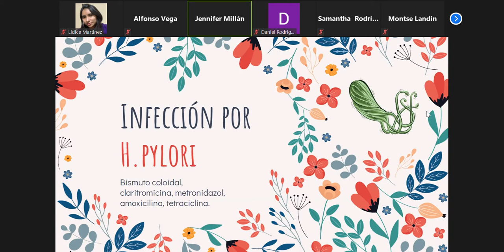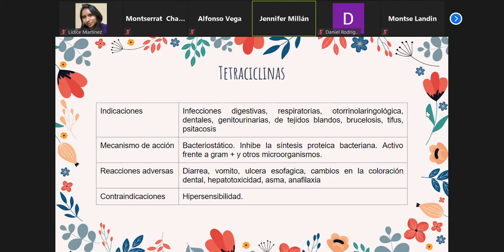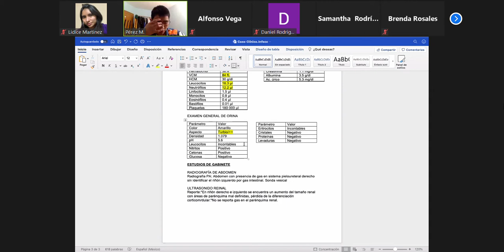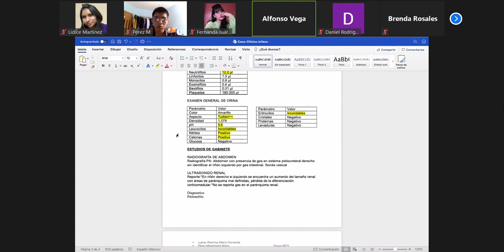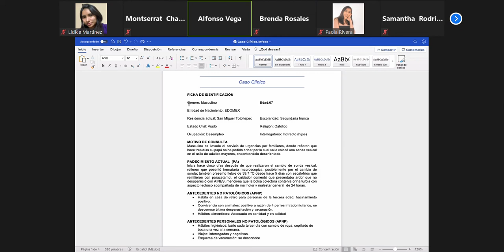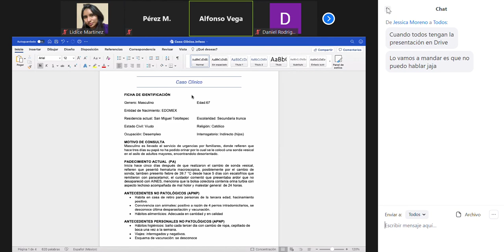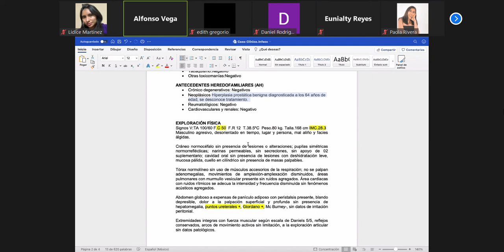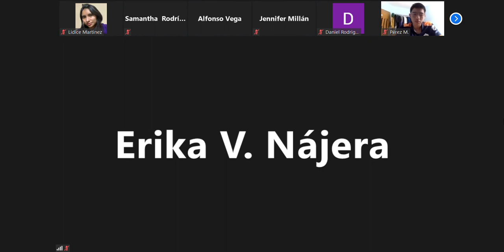Clase de farma 9/04/21 INFECCIONES